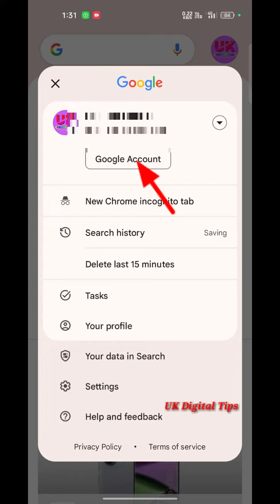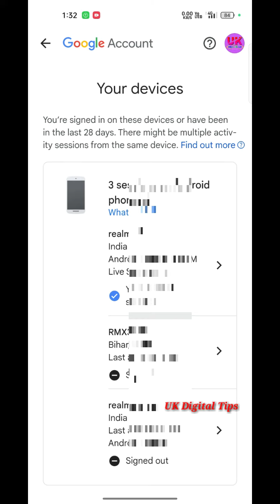Mera Gmail Kaha Kaha Login Hai Kaise Pata Kare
@UK Digital Tips

इस वीडियो में आपलोग जानेगे कि अगर आप का चैनल का भी मोनेटाइजेशन (Monetization) कम्प्लीट हो गया हैं और अभी तक आपने अपने शॉर्ट्स वीडियो वीडियो का मोनेटाइजेशन ON नहीं किये तो कैसे करें  ।
                इसी के बारे में आपको जानकारी मिलेगी।

Dosto is

⏩⏩Follow me for ANY QUERIES or VIDEO UPDATES ⏩INSTA  : 🆔  apan_mithila_shorts

Cover Topics:-

Gmail account kaha kaha login hai kaise pata kare | Mera email account kahan kahan login hai

Gmail Kaha Kaha Login Hai Kaise Pata Kare | How To Check Where Your Gmail Account Is Logged In

Hamara Gmail ID kaun kaun use kar raha hai kaise Pata Kare | gmail kitne mobile me login hai

Humara gmail account kon kon se mobiles/devices me login hai ? kaise pta lgaye ? || by dainik tricks

आपका Google Account or Gmail ID किस किस Device में Login है कैसे पता करें?

How To Check/Remove Google Account From All Devices | Logout Your Gmail Account
Difference Between Email And Gmail in Hindi | जीमेल और ईमेल में क्या अंतर है ?

Gmail app full tutorial in Hindi 2021 | gmail app की पूरी जानकारी | how to use gmail in hindi

How to check all devices where your Gmail account is logged in

Gmail Ki Ye Secret Trick Aapko Pata Nahi Hogi 😯

1) Gmail account kaha kaha login hai kaise pata kare
2) Gmail account kis kis mobile me login hai kaise pata kare
3) Mera Gmail account koi aur chala raha hai

4) Mera Gmail account kahan kahan login hai
5) Mera Gmail id kahan kahan login hai
6) Mera Gmail id kis kis mobile mein login hai kaise pata kare

7) Mera Gmail kitne phone me login hai kaise pata kare
8) Email account kaha kaha login hai kaise pata kare
9) Email account kis kis mobile me login hai kaise pata kare

10) Mera email account koi aur chala raha hai
11) Mera email account kahan kahan login hai

14) Mera email kitne phone me login hai kaise pata kare

16) gmail kaha kaha login hai kaise pata kare
17) gmail id kaha login hai kaise dekhe
18) how to see where my gmail account is logged in

hamara google account kis kis device me login hai kaise pata kare
apne phone se kaise pata kare ki hamari gmail id kaha kaha login hai
hamari gmail id kon kon use kar raha hai kaise pata kare

gmail logout
dusre ke phone se gmail id lohit kaise kare
apne mobile se dusre ka gmail id logout kaise kare
humara gmail kon kon se mobile me login hai
kaise jane
how to logout others gmail account from our mobile
dusre ka gmail logout kaise kare
gmail logout form all devices
gmail logout from computer
Gmail Kaha Kaha Login Hai Kaise Pata Kare
Gmail Kha Kha Login H Kaise Pata Kare
Apna Gmail Kaha Kaha Login Hai